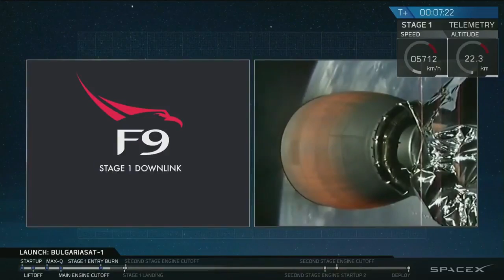SpaceX Re-Launch Falcon 9 with BulgariaSat-1 from Kennedy Space Center